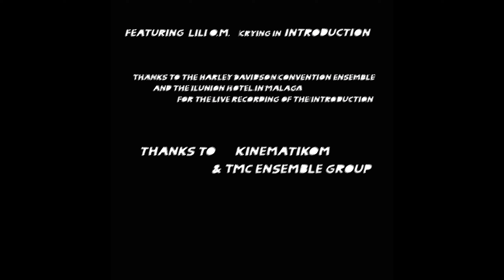Ortiz Morales - Grandes Fracasos (CD). Ruidismo: Noise, Electroacoustic & Musique concrète. 2023.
NOTICE: this type of music is made to be heard at a volume much higher than what YouTube publishes. Please increase the volume from your playback controller if you want to hear it as originally intended.
CD Compilation of themes chosen from various works in musical noise, glitch, electroacoustic & concret music  by composer Ortiz Morales from 1999 to 2023.

Thanks to Kinematikom  group & TCMM  Ensemble (contemporary music workshop in malaga)
Thanks to Lili O.M. (in crying) and the Harleys Davidson convention ensemble (of the Ilunion Málaga hotel) for the live recording of the intro "bonus track" for this video.

Most of the works recorded and mixed at the ATI-Gabirol Lab. in Malaga with various engineers.

Published by CD Baby publishing house